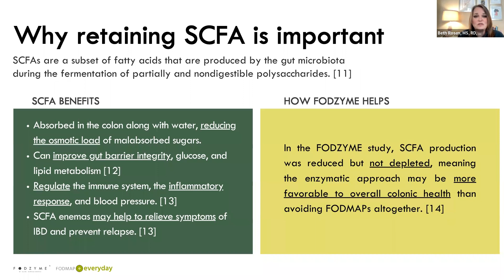Why retaining Short Chain Fatty Acids (SCFA) can benefit your gut health with IBS? Beth Rosen, RD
Beth Rosen, RD, discusses the benefits of Short Chain Fatty Acids (SCFA) for general gut health and people with irritable bowel syndrome (IBS) specifically.

While the low FODMAP diet is the gold-standard treatment for IBS, long-term elimination can severely limit your nutritional intake and deprive your body of vital nutrients. Using an enzymatic approach at the last stage of the low FODMAP diet can help you retain SCFAs.

In the FODZYME® study, SCFA production was reduced but not depleted, meaning the enzymatic approach may be more favorable to overall colonic health than avoiding FODMAPs altogether.